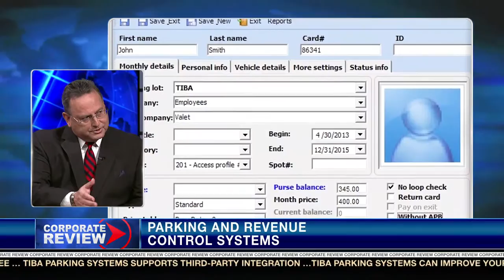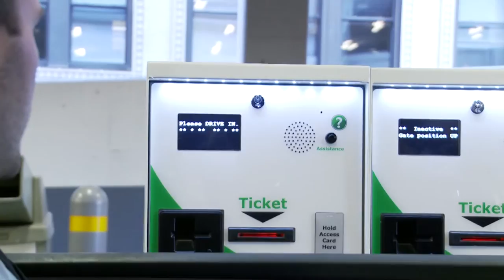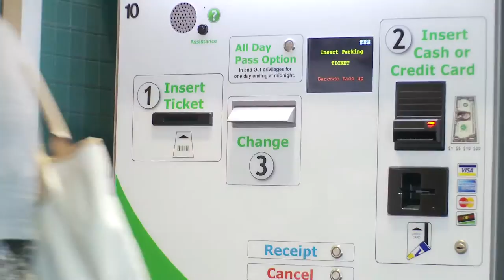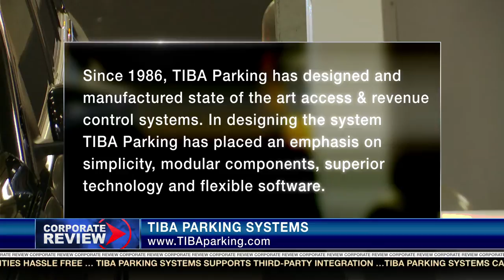Parking and Revenue Control Systems - TIBA Parking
TIBA Parking is featured on Corporate Review to discuss their parking and revenue control systems.